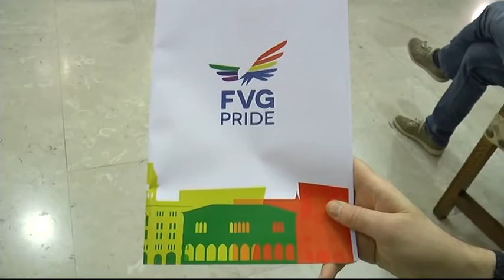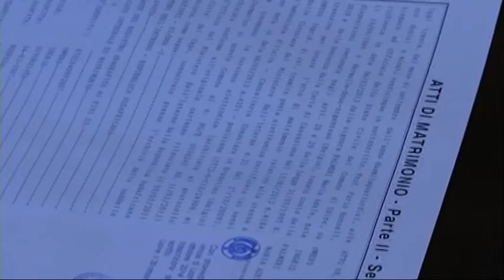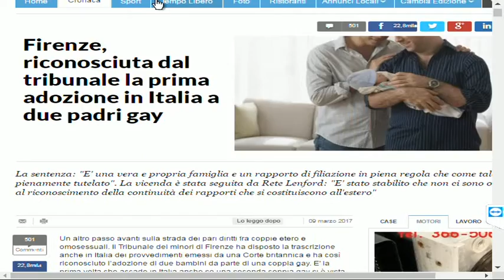15 marzo 2017 Speciali del TG VERSO IL FVG PRIDE